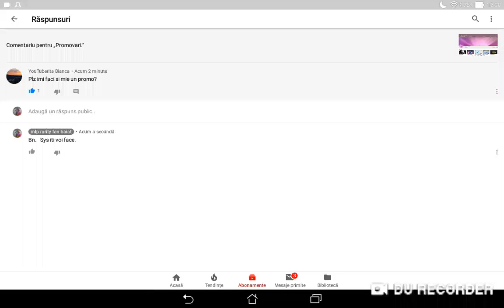Promo. Ultima pe aceasta luna